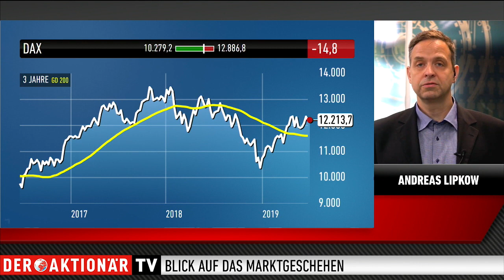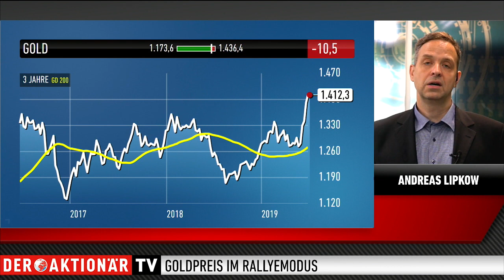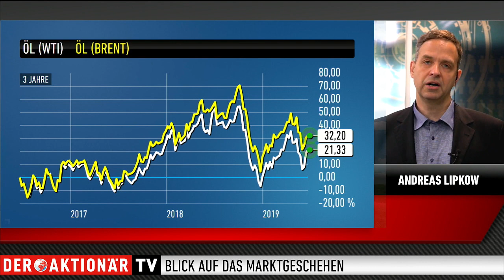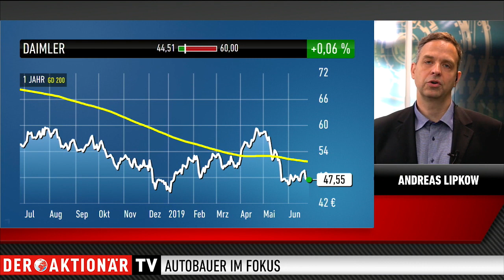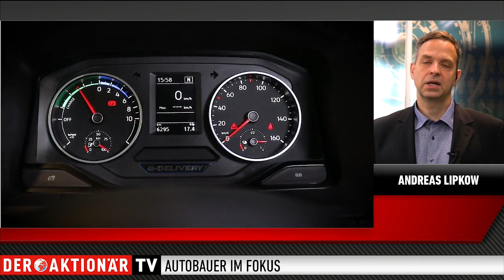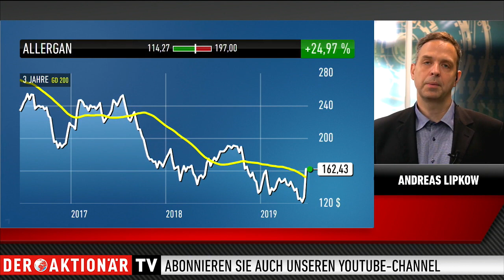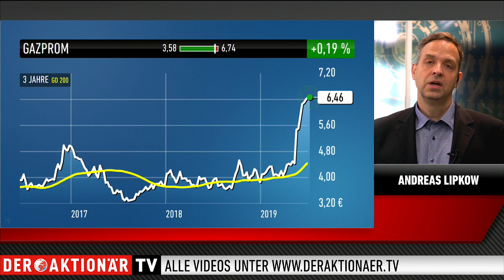Lipkow: Heiße Woche voraus - so geht es mit Gold, Beyond Meat und den Autobauern weiter"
An den Aktienmärkten rückt die Politik immer mehr in den Vordergrund. Andreas Lipkow vom Comdirect rechnet mit erhöhter Volatilität für den DAX. Der Experte sieht dabei heiße Wochen auf die Anleger zukommen. Für Euphorie sei aktuell kein Platz.

Schlechte Nachrichten gab es in dieser Woche wieder einmal von den Autobauern. Daimler korrigierte zum dritten Mal innerhalb eines Jahres nach unten. Die Aktie rutschte daraufhin ab. Lipkow sieht die Lage allerdings nicht so dramatisch.

Außerdem geht es im folgenden Interview um die Kursexplosion beim Goldpreis, die Auswirkungen der politischen Spannungen auf die Ölpreise, die Kursturbulenzen bei Beyond Meat, die Übernahme von Allergan durch AbbVie und die starke Performance von Gazprom.